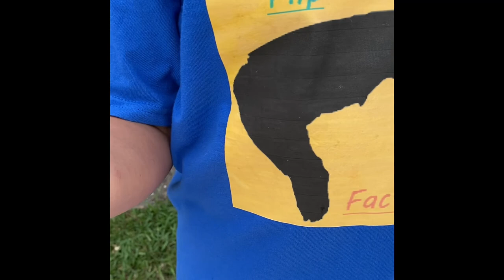Southern Ringneck Snake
During one of our adventures outside in our backyard, we found not one but two Southern Ringneck Snakes.
Please watch as we share some interesting facts about these snakes.
Also, if you have found one of these snakes please let us know.